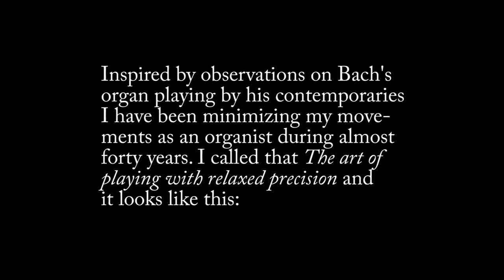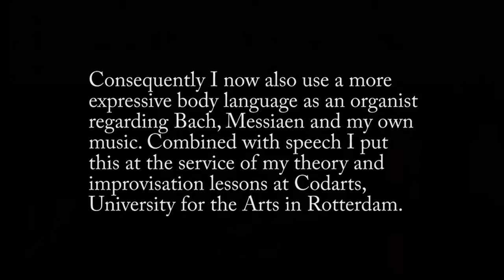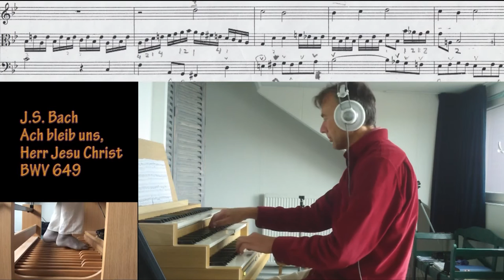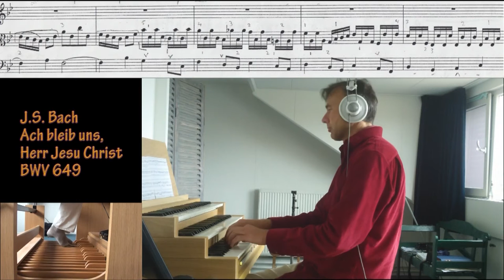Bach, Messiaen and avant-garde jazz - Willem Tanke, organ and piano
Inspired by observations on Bach’s organ playing by his contemporaries I have been minimizing my movements as an organist during almost forty years. I called that “The art of doing nothing” or “The art of playing with relaxed precision”.